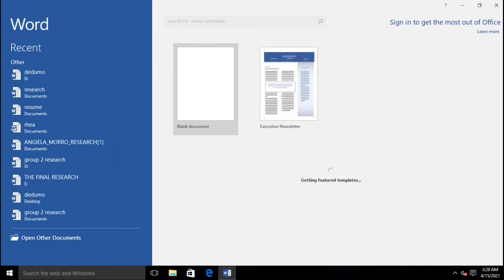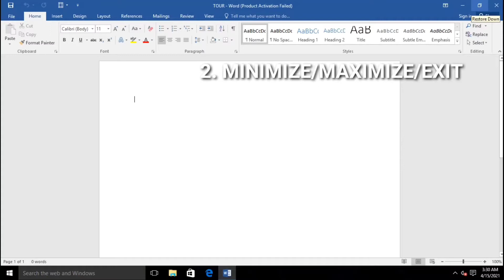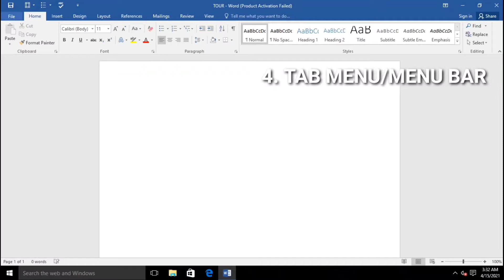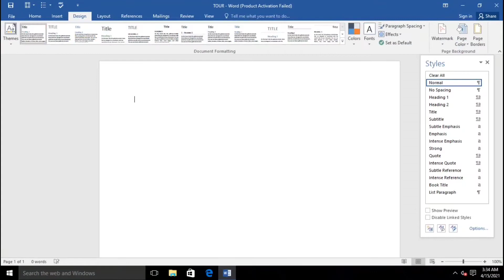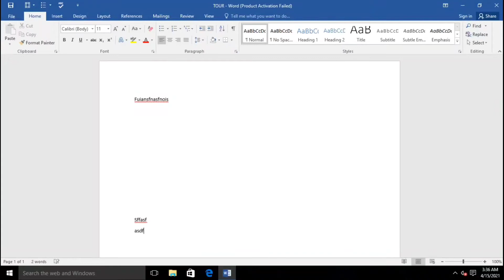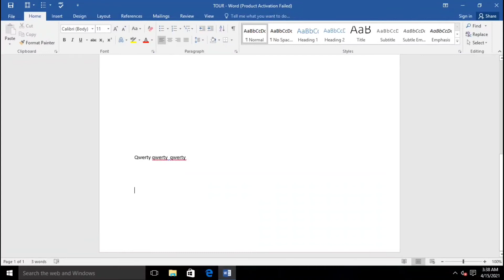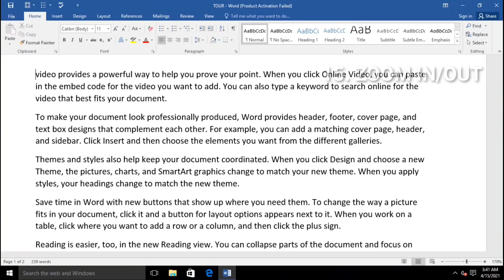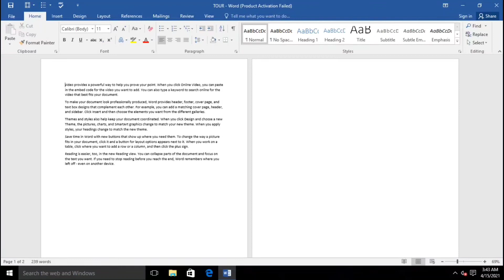Word Tutorial Guide Begginer 2021. (PART 1)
For Beginner only.